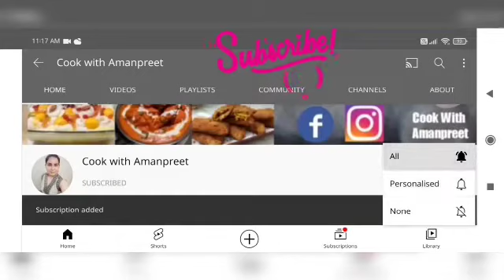tomato powder recipe | homemade tomato powder | dry tomato powder | how to make tomato powder